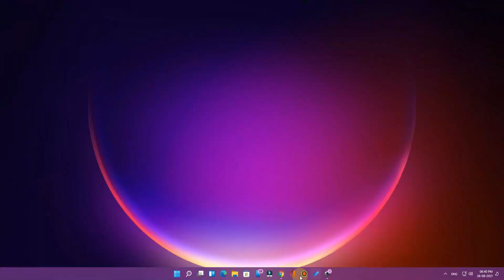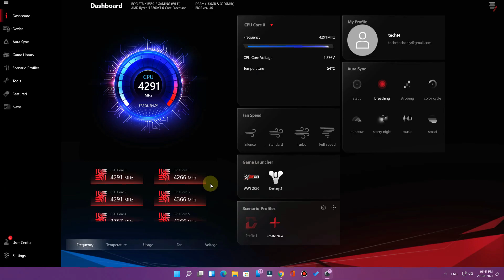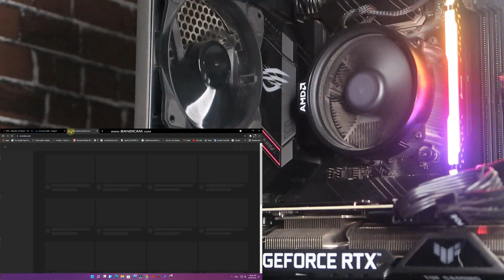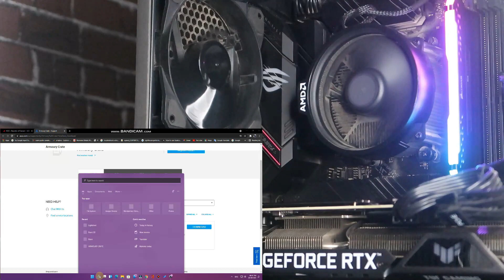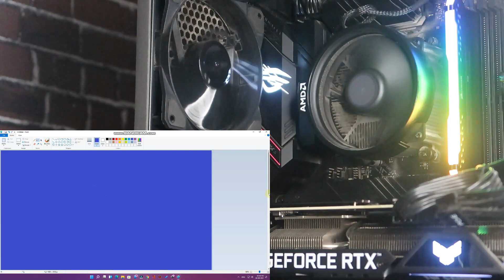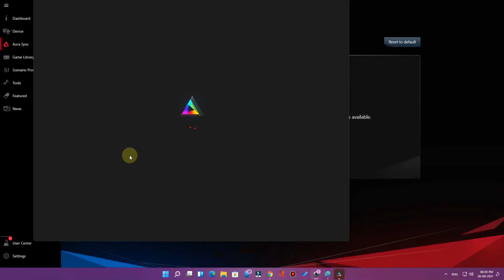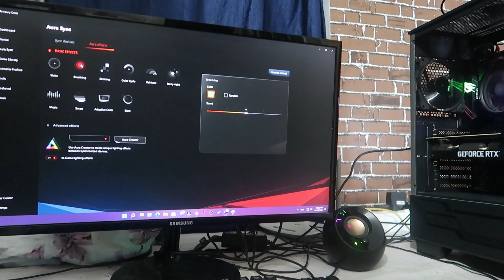How to Change ASUS ROG Logo Colors in ASUS ROG Gaming PC Built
In this video, let me share "How to change ASUS ROG logo RGB colors in ASUS ROG B550 motherboard and also, on ASUS TUF RTX Geforce 3060 Graphics card in the ASUS Armoury Crate application.